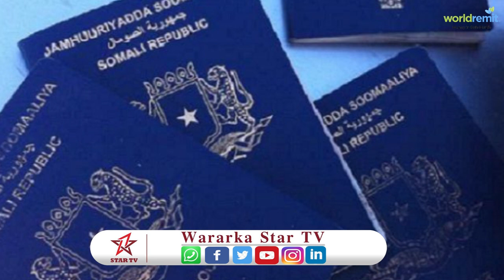somalia oo hakisay qabashada codsiyada baasaboorka